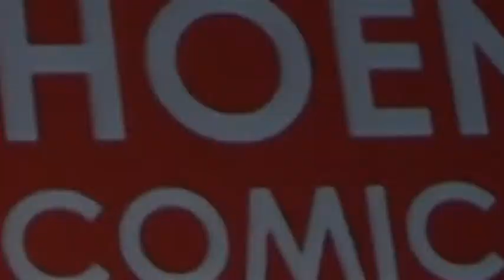Comicon 2013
A montage video that I filmed during the 2013 Phoenix Comicon.